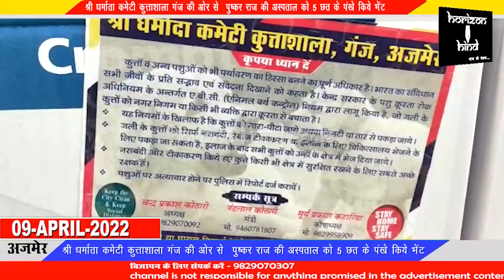भीषण गर्मी को देखते हुए धर्मार्थ संस्थाएं आगे बढ़कर कर रही हैं दान पुण्य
श्री धर्माता कमेटी कुत्ताशाला गंज की ओर से  पुष्कर राज की अस्पताल को 5 छत के पंखे किये भेंट

प्रदेश में जैसे जैसे गर्मी तेज हो रही है वैसे वैसे सेवा क्षेत्र से जुड़े संघटन आम जन की मदद के लिये आगे आने लगे है । एक ओर कस्बे भर में ठंडे पेयजल की प्याऊ ओर धूप से बचने के लिये टेंट लगाये जा रहे है तो वही तीर्थ नगरी पुष्कर के राजकीय अस्पताल में भीषण गर्मी को देखते हुए मरीजों की सुविधा के लिए श्री धर्माता कमेटी कुत्ताशाला गंज की  तरफ से शानिवर को 5 छत के पंखे भेंट किए गए ।
श्री धर्माता कमेटी के कोषाध्यक्ष सूर्य प्रकाश कटारिया ने बताया कि भीषण गर्मी को देखते हुए पुष्कर अस्पताल में 5 छत के पंखे भेंट किए गए । जिससे मरीजो को गर्मी से निज़ात मिल पाएगी । राजकीय हॉस्पिटल के प्रभारी डॉ.आर. के. गुप्ता ने बताया कि श्री धर्माता  कमेटी समय समय पर अस्पताल में मरीजों की सुविधा के लिए हमेशा आगे रहती है । पूर्व में कोरोना काल के दौरान भी भीषण गर्मी में संस्था द्वारा पंखे भेंट किए गए थे। चिकित्सालय प्रभारी डॉ. आर. के. गुप्ता ने श्री धर्माता कमेटी अजमेर संस्था का आभार भी प्रकट किया ।इस दौरान संस्था के सूर्य प्रकाश कटारिया सहित कई कार्यकर्ता मौजूद रहे।